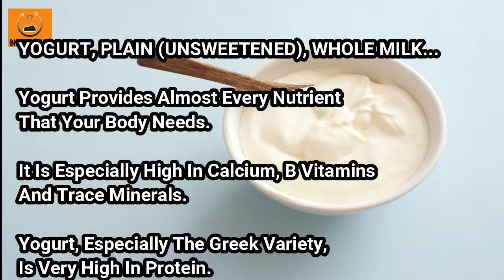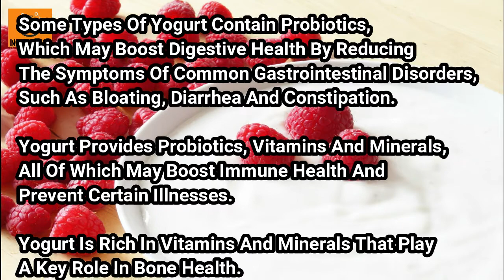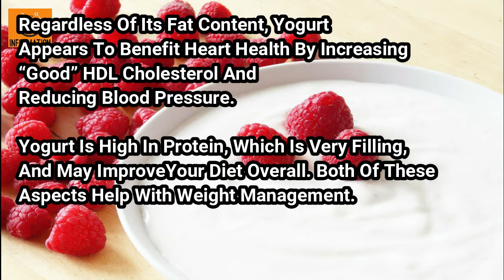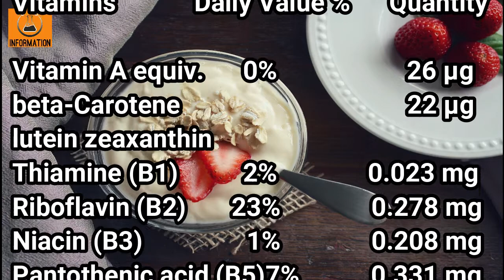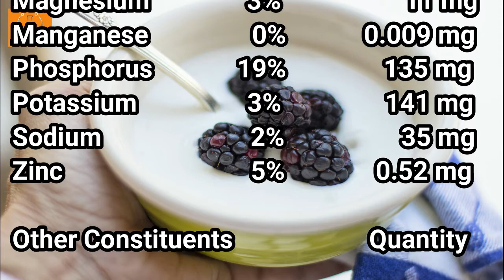How Yogurt Is Made || How Yogurt Is Formed || How Yogurt Is Made At Home || How Yogurt Maker Work,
YOGURT, PLAIN (UNSWEETENED), WHOLE MILK

Yogurt Provides Almost Every Nutrient
That Your Body Needs.

It Is Especially High In Calcium, B Vitamins
And Trace Minerals.

Yogurt, Especially The Greek Variety,
Is Very High In Protein.

Protein Is Helpful For Appetite And
Weight Control.

Some Types Of Yogurt Contain Probiotics,
Which May Boost Digestive Health By Reducing
The Symptoms Of Common Gastrointestinal Disorders,
Such As Bloating, Diarrhea And Constipation.

Yogurt Provides Probiotics, Vitamins And Minerals,
All Of Which May Boost Immune Health And
Prevent Certain Illnesses.

Yogurt Is Rich In Vitamins And Minerals That Play
A Key Role In Bone Health.

Consuming It Regularly May Reduce
The Risk Of Osteoporosis.

Regardless Of Its Fat Content, Yogurt
Appears To Benefit Heart Health By Increasing
“Good” HDL Cholesterol And
Reducing Blood Pressure.

Yogurt Is High In Protein, Which Is Very Filling,
And May ImproveYour Diet Overall. Both Of These
Aspects Help With Weight Management.

Nutritional value per 100 g (3.5 oz)

Vitamins               Daily Value %      Quantity

Vitamin A equiv.           0%                  26 μg
beta-Carotene                                      22 μg
lutein zeaxanthin
Thiamine (B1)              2%             0.023 mg
Riboflavin (B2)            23%           0.278 mg
Niacin (B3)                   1%             0.208 mg
Pantothenic acid (B5)7%              0.331 mg
Vitamin B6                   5%              0.063 mg
Folate (B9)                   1%                       5 μg
Vitamin B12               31%                 0.75 μg
Choline                         3%                15.1 mg

Minerals             Daily Value %      Quantity

Magnesium               3%                   11 mg
Manganese               0%              0.009 mg
Phosphorus             19%                135 mg
Zinc                            5%                0.52 mg

Other Constituents                       Quantity

7, Airbus A-320 Crash In Karachi Passengers List || PK-8303    Crash, List Of Passengers On The Flight

8, Watching Funny Baby Cats Is The Hardest Try Not To Laugh    Challenge || Cat Videos || Cats Video Funny

Google,
How Yogurt Is Made,
How Yogurt Is Formed,
How Yogurt Was Invented,
How Yogurt Is Made From Milk,
How Yogurt Helps In Weight Loss,

How Yogurt Is Made At Home,
How Yogurt Maker Work,
How Yogurt Is Made With Bacteria,
How Yogurt Helps In Hair Growth,
How Yogurt Was First Made,